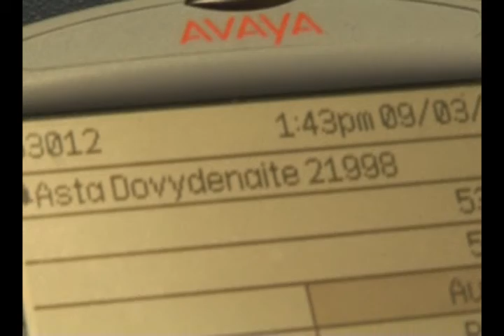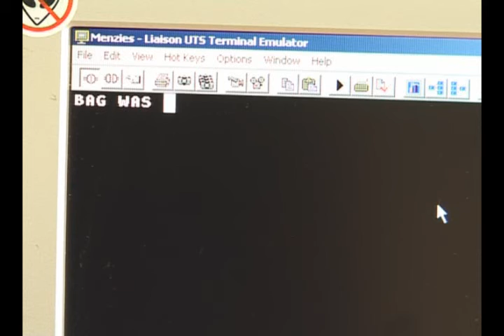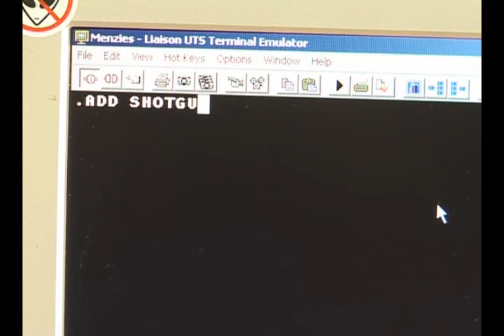Tamsos Vaclovas (Enter the Worldtracer)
Tamsos Vaclovas (or, in english, Vacys of Darkness) is a short movie, created for a company's birthday movie contest "what does your department do?". The movie describes the hard work people do searching for the lost baggage. It also sheds more light on onl Baltic mythology, using one of the Baltic gods - Pizius - as a symbol of truth. (Pizius - a god of good service and sexual relations). Some parody elements may also be noticed.
Although liked by many, the movie was completely misunderstood and devaluated by jury, and this led into putting this movie on youtube. Maybe the world wide audience will appreciate it and return our motivation back.